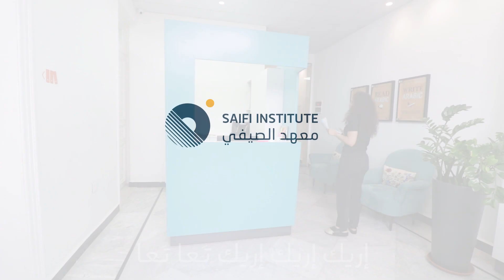How to say “High five” in Arabic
In this video, Nada is teaching Eric how to say “High five” in Arabic.

Can you imagine how literal translation sounds from one language to another? It can leave us with hours of laughing.

These videos are meant to shed the light on the common mistakes that we all tend to make while we conduct literal translation from one language to another. Sometimes it works, but most often it sounds very funny, or might lead to misunderstandings.

Please be noted that we didn’t add English subtitles for the videos on purpose. For learning purposes, focus on the listening and reading in Arabic.